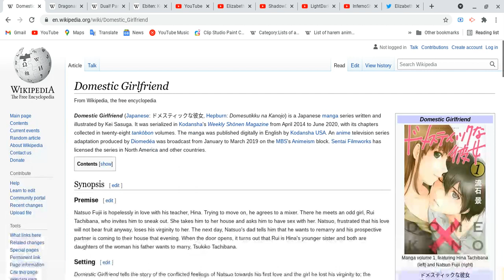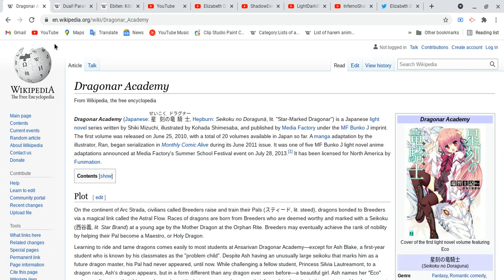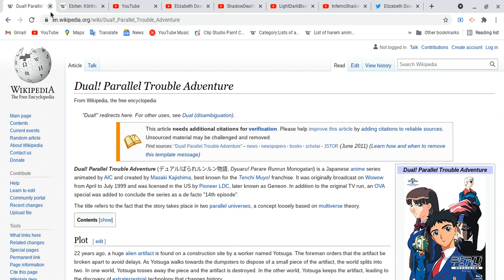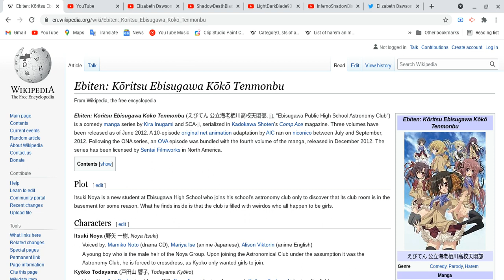All about Domestic Girlfriend,Dragonar Academy,Dual! Parallel Trouble Adventure & Ebiten!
Please watch this video for rest of the name of anime it help as well :)
Elizabeth Dawson:
see ya all next video!
focus on your health!